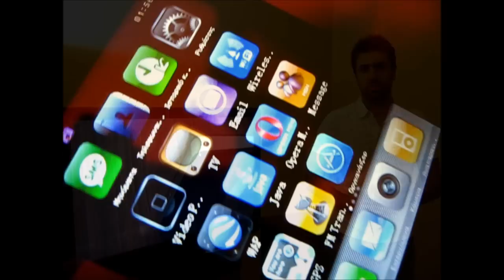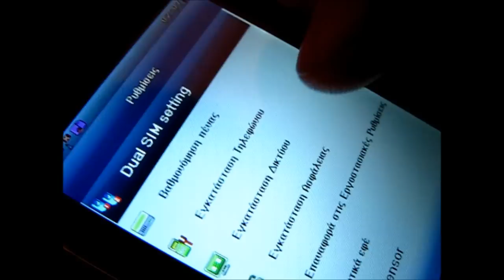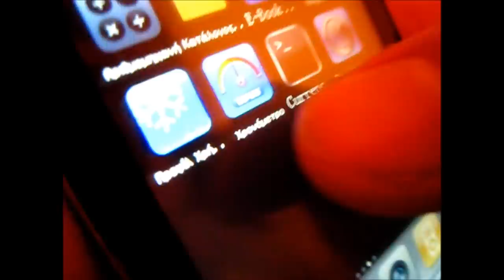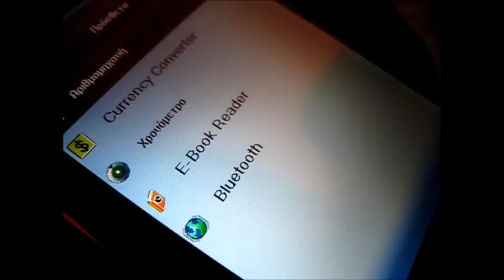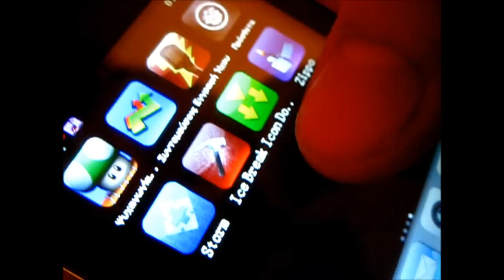4.Παρουσίαση κινητού Mobile Phone F073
Review Mobile Phone F073 - Παρουσίαση Κινητού F073